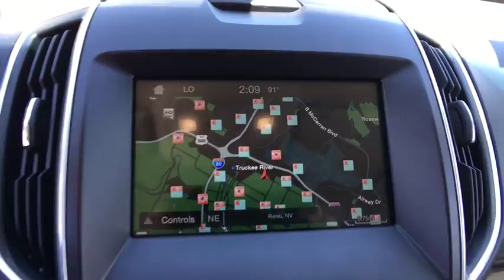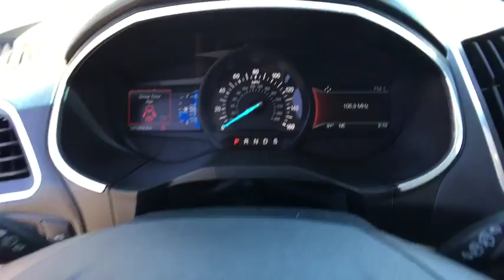2016 Ford Edge Reno, Carson City, Lake Tahoe, Northern Nevada, Roseville, NV BB43787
Reno GM
900 Kietzke Ln